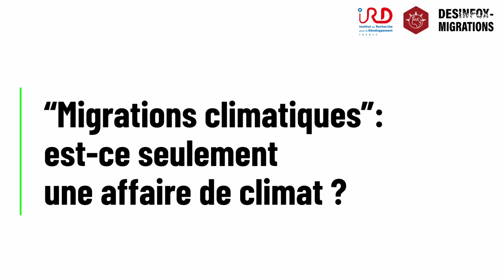"Migrations climatiques" : est-ce seulement une affaire de climat ? (3/5)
La migration est un phénomène complexe, influencé par de multiples facteurs. Le changement climatique en fait partie. L'exemple récent de la migration sénégalaise vers les Canaries illustre  les différentes causes des départ dont la surpêche et l'acidification des océans qui provoquent la diminution la quantité et la qualité du poisson. La migration relève de dynamiques multiples qui incluent les pressions environnementales et facteurs socio-économiques, dont l'interaction façonne les mobilités humaines.
On fait le point avec Audrey Brouillet, climatologue, et Sofia Meisler, sociologue.

Vidéo réalisée par Désinfox-Migrations en partenariat avec la Communauté de Savoirs Migrations de l'Institut de recherche pour le développement (IRD)

Avec le soutien de l'Unité de recherche Migrations et société (URMIS) et du projet CLIMHB - "Climate Change, Migration and Health Systems Resilience in Haiti and Bangladesh" (ANR)

Textes et présentation : Audrey Brouillet, Sofia Meister et Maeva Belloiseau

Réalisation : Perin Emel Yavuz

Citations :
- Sénégal : l’exode des pêcheurs, ARTE Reportage, 2023
- Le Bangladesh ravagé par la mousson, HuffPost, 16 juillet 2020
- Inondations en Inde et au Bengladesh, France 24, 18 juin 2022

Désinfox-Migrations — CC-BY-NC-ND — 2024